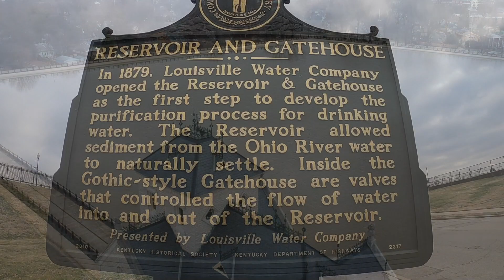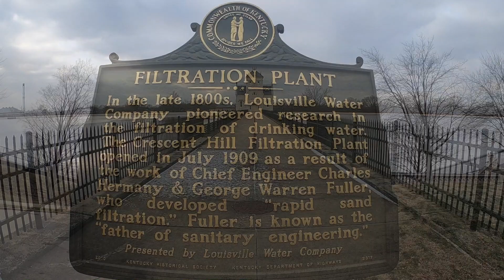Louisville Crescent Hill Reservoir & Gatehouse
Crescent Hill Reservoir is a historic site in Crescent Hill, Louisville, Kentucky. It is listed on the National Register of Historic Places. Historic tours and walks have been hosted at the site and it is a popular area for walkers and runners. It is located at the intersection of Reservoir Avenue and 3018 Frankfort Avenue.

The Gothic architecture-style gatehouse building was constructed in 1879. It was designed by water company chief engineer Charles Hermany. The Crescent Hill Filtration Plant opened in 1909 "culminating landmark experiments" in sand and gravel filtration. The site includes historical markers  - Wiki